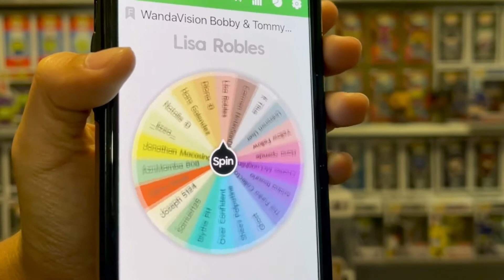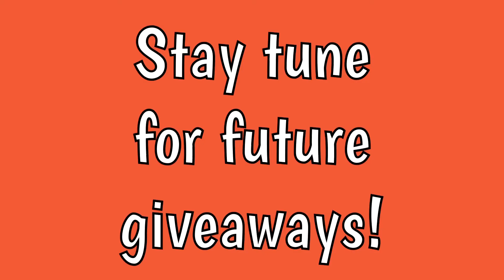Announcing the Winner of Billy and Tommy WandaVision Funko Pop Giveaway!